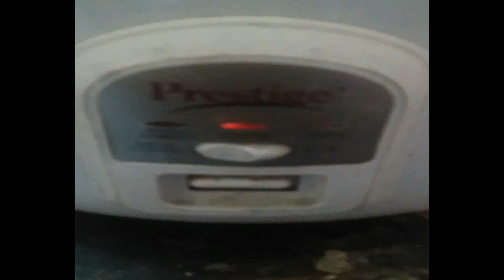HOW TO MAKE PRAWN BIRYANI IN RICE COOKER / Best Indian Food Recipe / இறால் பிரியாணி/Bachelor Recipes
Step by step methods of making  PRAWN BIRYANI IN RICE COOKER  is explained in detail in this video.Biryani is famous indian food recipe, as we all know. But , Biryani with prawn is something special. It is the tastiest of all biryani recipes. This video is released with english subtitles.
HOW TO MAKE PRAWN BIRYANI IN RICE COOKER  is explained.
SOUTH INDIAN STYLE OF MAKING PRAWN BIRYANI ( In tamil it is called as இறால் பிரியாணி)
 IN RICE COOKER QUICKLY, EASILY AND TASTILY.
Bachelor Recipes
PRAWN BIRYANI FOR BACHELOR'S KITCHEN.
HOW TO MAKE PRAWN BIRYANI IN RICE COOKER / இறால் பிரியாணி